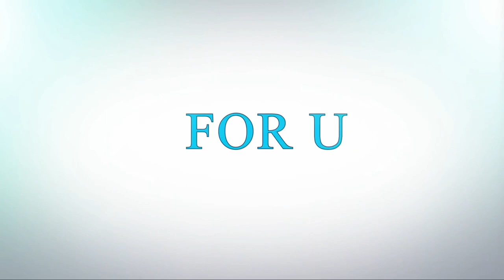Amazing Pictures of Lord Rama